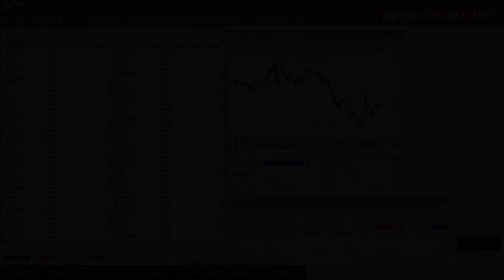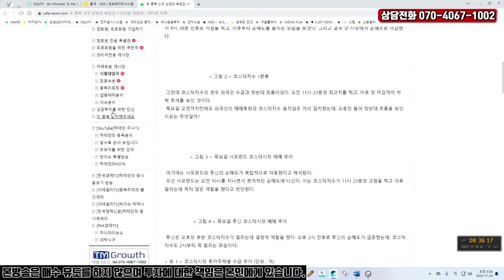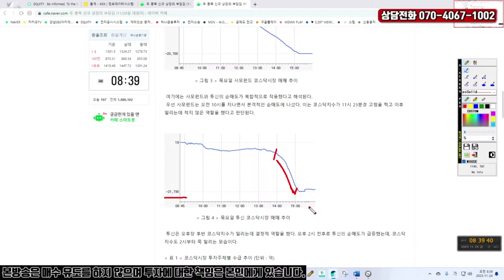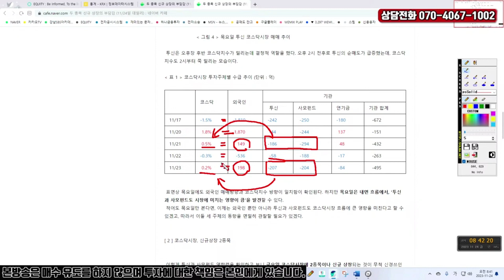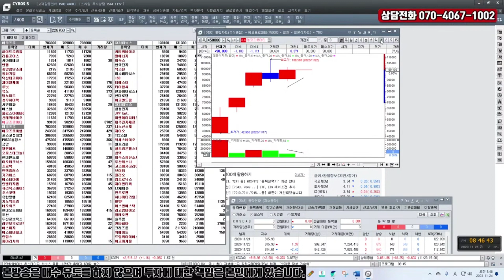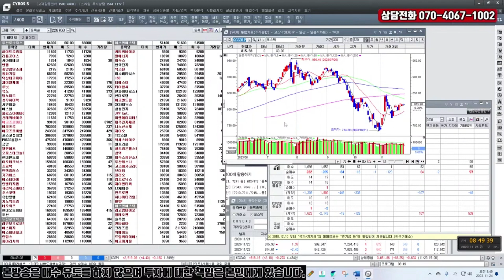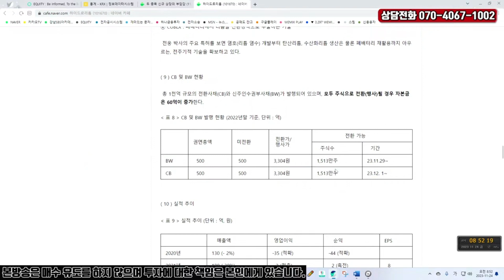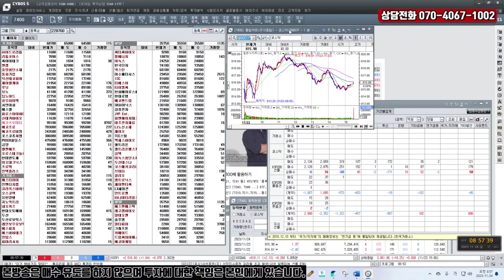어제부터 투신, 사모펀드 영향 확대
목요일 투신과 사모펀드 동향과 영향
11/9일과 13일 사례 분석